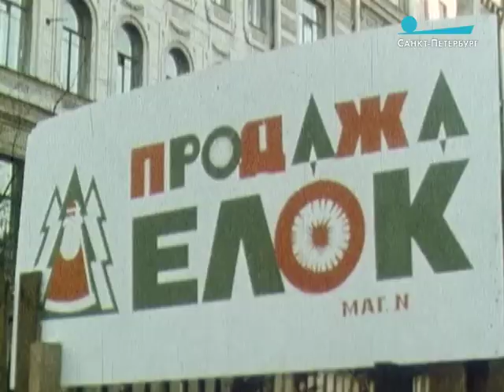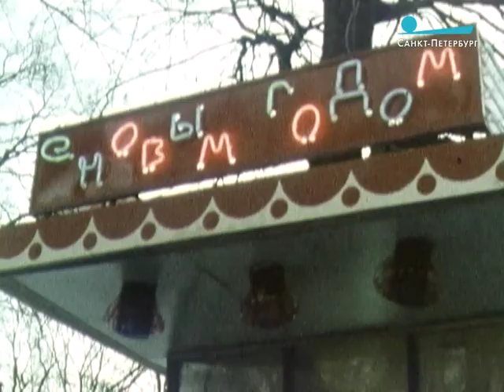Кино и песни Ленинграда. Новогоднее украшение города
«Пульс города», 24 ноября 2017 г.